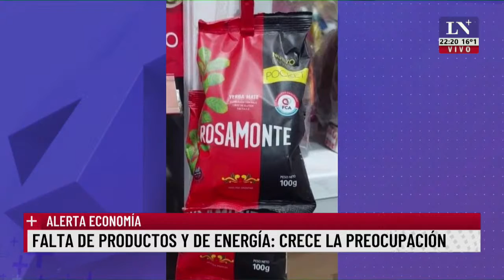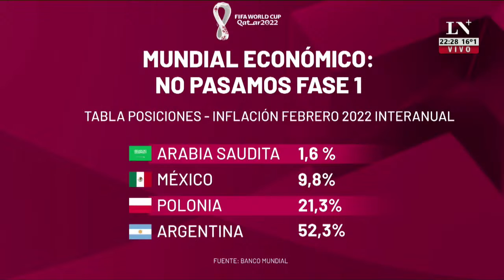Carlos Ruckauf, ex vicepresidente: "El Presidente no tiene ni idea de lo que pasa en el mundo"